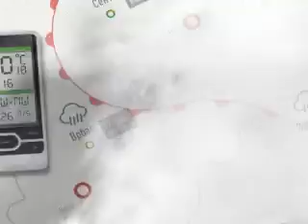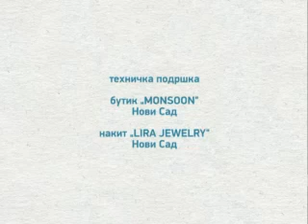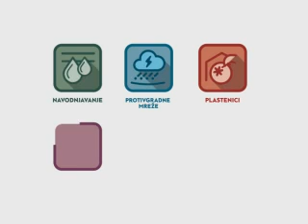Zelena prognoza, 8.7.2015. - O veoma značajnom obolenju u našim vinogorjima, o pepelnici vinove loze